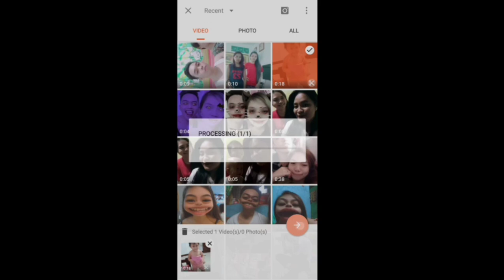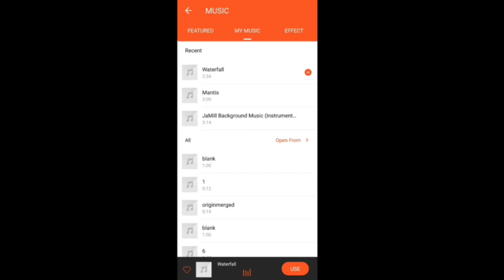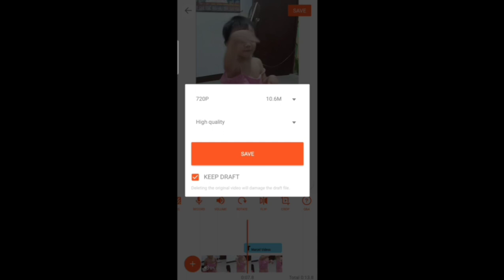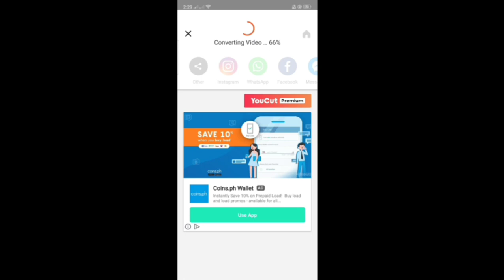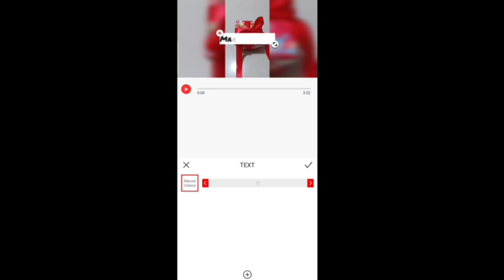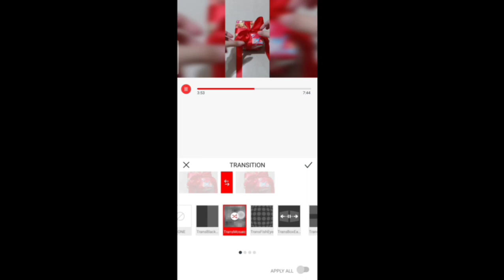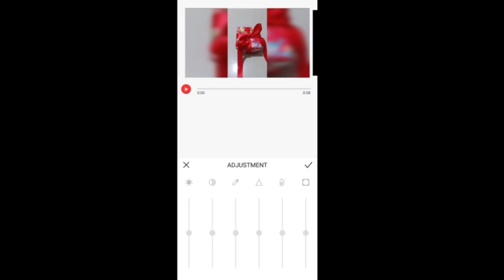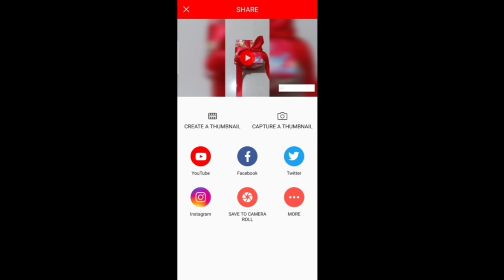FREE VIDEO EDITOR WITHOUT WATERMARK (FOR ANDROID)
Hi guys! Di ko sure kung meron ba nito sa ios, android user po kasi ako. Check niyo na lang rin kung meron.

May ibang nag co-comment dito na may watermark daw yung Vlogit kapag ginagamit nila. Guys, need niyo mag log in sa vlogit para mawala yung watermark.